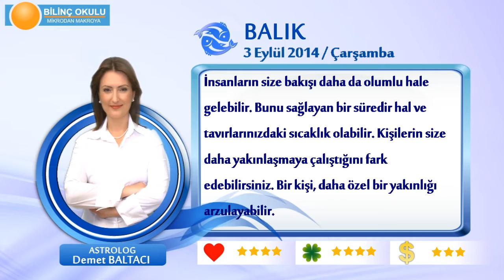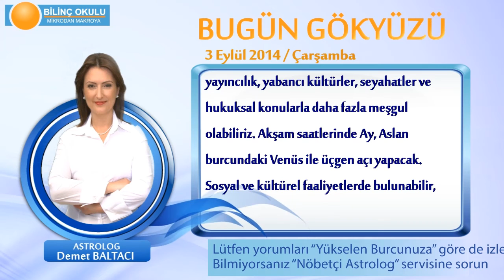BALIK Burcu, GÜNLÜK Astroloji Yorumu,3 EYLÜL 2014, Astrolog DEMET BALTACI Bilinç Okulu